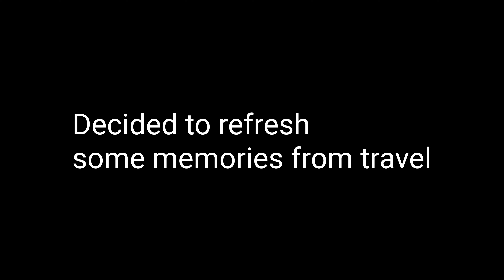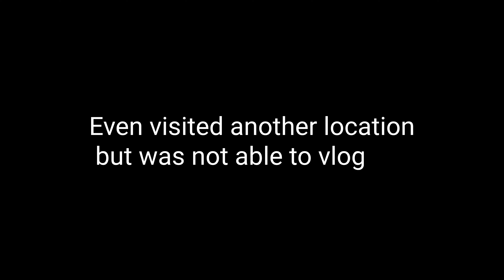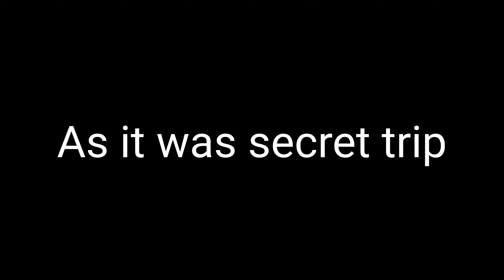Specially made vlog on behalf of World tourism day || GemDev vlogs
Travel shorts on occasion of World tourism day and some short fun time with friends
Sorry for delay but from next vlog will make sure for weekly vlogs to be published.